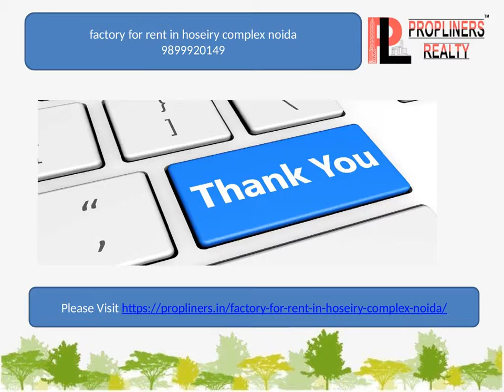factory for rent in hoseiry complex noida 9899920149 factory for rent in noida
factory for rent in hoseiry complex noida area available, call Propliners 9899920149 for Honest consultancy to take industrial property on rent in hoseiry complex noida